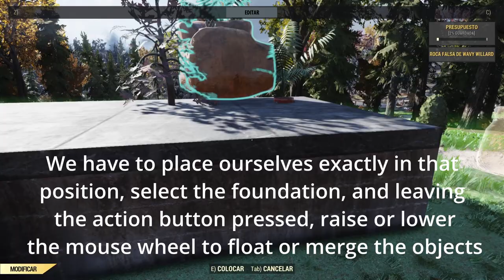How to build an amazing aquarium - Fallout 76 camp tutorial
In today's Fallout 76 camp tutorial we are going to see the basic concepts to build an aquarium with a small example.